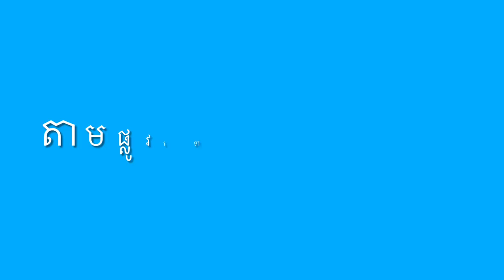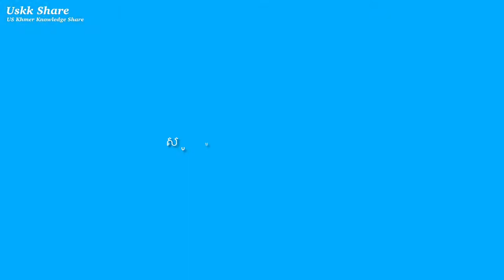ទៅចោលសម្រាម រវល់ហើយហត់មែនទែនថ្ងៃនេះ dump trash so busy all day and tired finish up.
សូមអរគុណ ពីខ្ញុំខ្មែរអាមេរិក
Welcome to
*Daily life
*Travelling
*Music
*Experience
1-Follow community guideline
2-Create Good Contents
3-Attract or find Audiences to watch our new Contents that we created because we are a Creators.